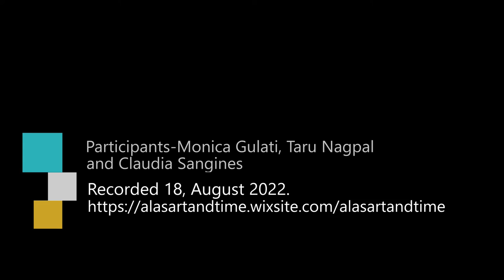2. Differences in the Will. Subconscious Will and Divine Will? with Dr. Monica Gulati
Monica Gulati, lives in Gurgaon, India
Trained as an Immunologist, Monica realised her calling was not scientific research while she was doing her PhD in Autoimmunity from University of Zurich.
Her seeking to integrate science and spirituality, pulled her towards many masters and gurus and she found herself getting drawn towards holistic living & education.
She got a wake up call from her Being through cancer that visited her in 2014. Cancer brought her in touch with her own essence and revealed that her true calling was the calling of her Heart.
It was like she was born again.
She now lives a life immersed deeply and fearlessly in all the movements of life and spills out the messages the inner being manifests, through people, life situations and challenges, seeming tragedies and diseases. Universe is 'for us' and not against us. If one has faith in a loving universe, all the difficulties are nothing but a way to progress deeper within and exploring newer fields within oneself.
A relentless explorer, She feels blessed to be on this journey within, hand in hand with fellow travelers.